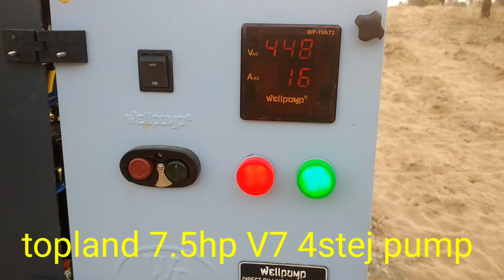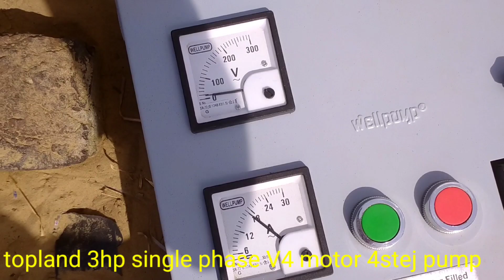topland 20 hp V8,7.5 hp V7,3 HP single phase V4 all motor pump installation borwell kukutechnical#